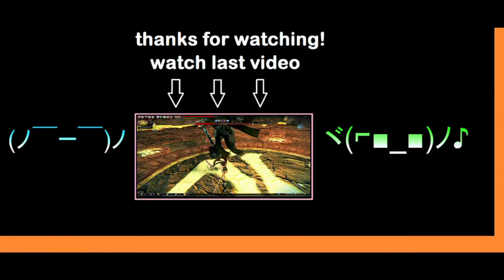I ACTUALY HAD FUN✧SUPER MEAT BOY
So that's pretty much my video for super meat boy. It was nice  and a big suprise to see how much I loved this game. Like I said it was a suggestion by a subscriber, so feel free to send me suggestion. It's not 100% sure that i will play it, but i will try to make has much has i can. Next video should be around tursday or friday of the next week the one after might be in three week because i might be out of town for a couple of day. Don't worry guys I'm working hard to make this channel better all the time ^^